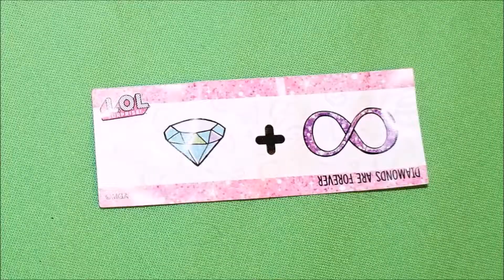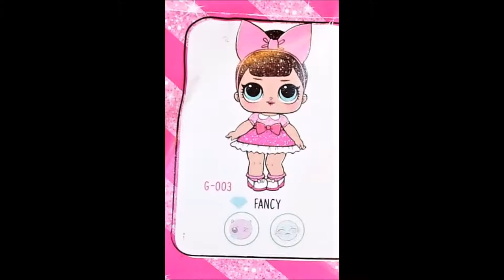LOL Big Sister FANCY GLITTER Surprise Doll Series 3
Sparkly